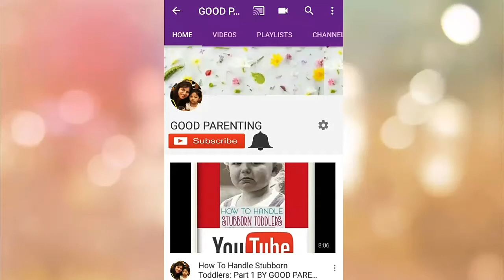Tips About Multiple Language Confusion |Superindian Mom( GOOD PARENTING)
HELLO FRIENDS

SIMPLE TIPS ABOUT MULTIPLE LANGUAGE CONFUSION IN KIDS.
SHARE MY VIDEOS WITH YOUR FRIENDS AND FAMILY SO THAT IT WILL HELP THEM TOO..

LOVE PRIYANKA